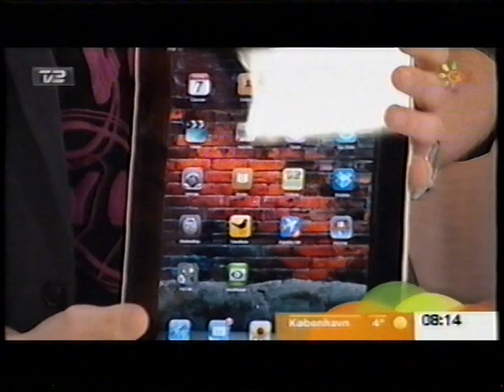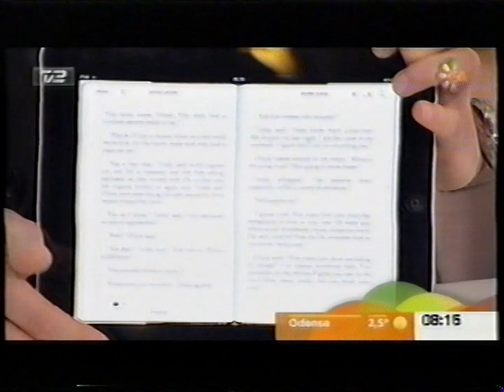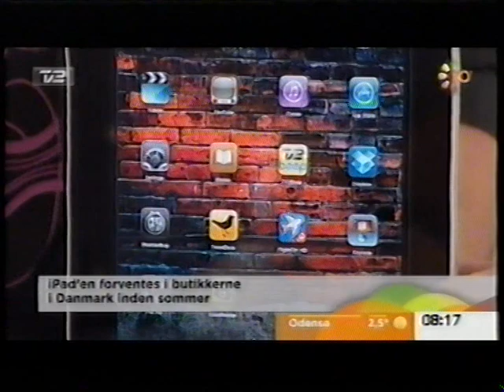TV2 ser på den nye iPad (2010)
Denne er vist uploadet 1 gang før, men her får i den igen.